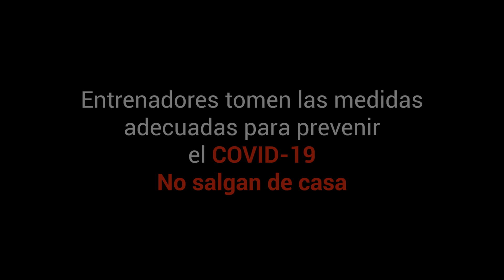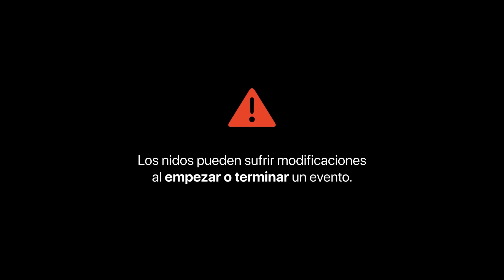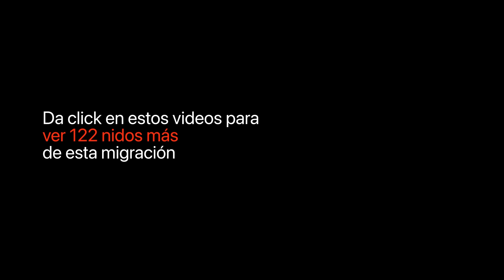Migración nidos Pokemon Go en CDMX #136 | Parte 1 | 28 de Abril al 12 de Mayo del 2021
Entrenadores
Ha llegado la nueva migración de nidos #136 a Pokémon Go
Disfruten de esta entrega del 28 Abril al 12 de Mayo del 2021

Hecho por @alfred_epstein & @ralts00

00:00 Intro, nidos actuales
00:22 Explanada Tlalnepantla
00:28 Parque Tezozomoc
00:34 Parque Naucalli
00:40 FES Acatlán
00:48 Parque Bicentenario
00:52 Alameda Norte
00:58 Alcaldía de Azcapotzalco
01:04 Parque de la China
01:10 Parque Salesiano
01:16 Kiosco Morisco
01:22 Monumento a la Revolución
01:28 Alameda Central
01:34 Palacio de Bellas Artes
01:40 Zócalo
01:46 Parque Periodistas Ilustres
01:52 Alcaldía Venustiano Carranza
01:58 Velódromo Olímpico Agustín Melgar
02:04 Alcaldía de Iztacalco
02:10 Parque de las Américas (Polanco)
02:16 Parque Lincoln
02:22 Zoológico de Chapultepec
02:28 Parque España
02:34 Parque México
02:40 Parque Lira
02:46 Bioparque Urbano San Antonio
02:52 Parque Alfonso Esparza Oteo
02:58 Parque Hundido
03:04 Parque San Lorenzo
03:10 Parque Tlacoquemecatl
03:16 Parque Arboledas
03:22 Parque de los Venados
03:28 Explanada de la Alcaldía Benito Juárez
03:34 Parque Acacias
03:40 Viveros de Coyoacán
03:46 Deportivo Huayamilpas
03:52 Ciudad Universitaria
03:58 Parque Nacional Bosque de Tlalpan
04:04 Zoológico Los Coyotes
04:10 Alameda Sur
04:16 Parque Ecológico Cuemanco
04:22 Parque Ecológico Los Olivos
04:28 Centro Deportivo Xochimilco
04:34 Jardín Santiago Felipe Xicoténcatl
04:40 Jardín López Velarde
04:46 Jardín Pushkin
04:52 H. Ayuntamiento de Nezahualcóyotl
04:58 Parque del Pueblo
05:04 Alameda Oriente
05:10 Bosque de Aragón
05:16 FES Aragón
05:22 Deportivo los Galeana
05:28 Ciudad Deportiva Carmen Serdán
05:34 Parque Gustavo A. Madero
05:40 Villa Gustavo A. Madero
05:46 Cenlex Zacatenco
05:52 Bosque de Tláhuac
05:58 Jardín de la Bombilla
06:04 Xochitla Parque Ecológico
06:10 Parque de las Esculturas
06:16 Parque La Mexicana
06:22 Parque Dos Conejos
06:28 Créditos